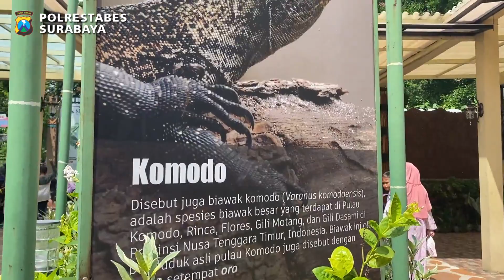TINJAU KEBUN BINATANG SURABAYA BERSAMA FORKOPIMDA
Kapolrestabes Surabaya mendampingi Forkopimda Provinsi Jawa Timur melaksanakan peninjauan di Kebun Binatang Surabaya pada hari Senin (24/4/2023).
Kunjungan ini sebagai salah satu bentuk antisipasi lonjakan wisatawan yang berkunjung ke KBS di H+2 lebaran.